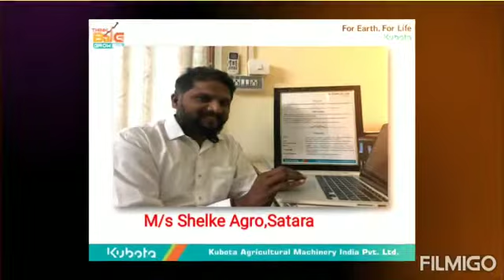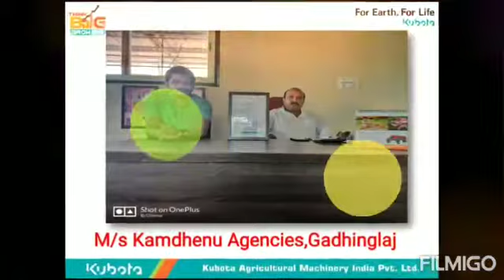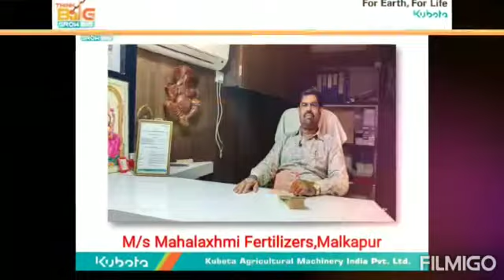Vision Of Kubota Tractor